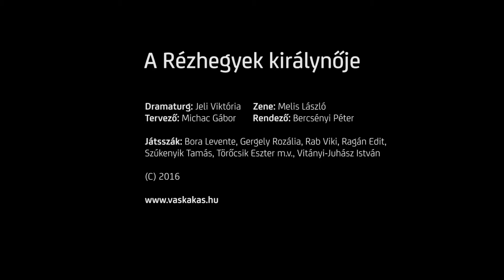A Rézhegyek királynője - ajánló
Bemutató: 2015. november 29. 11 óra

Aztán Sztyepan és Nasztya történetét hallotta-e már valaki? Úgy, ahogy Petyka bácsi meséli? Nem? A Rézhegyek lábánál esett ez a furcsa eset, már amennyiben furcsának találja valaki, hogy a hegy gyomrának kincsei énekeltek, mikor az éj leszállt és a Rézhegyek csodálatos királynője még az emberek között járt. És bizony törődött is velük. Főként a szerelmesekkel, akik oly gyámoltalanok tudnak lenni, pláne, ha még az ég is egymásnak szánta őket. De hogy jön ez Sztyepanhoz és Nasztyához? Na, azt csak Petyka bácsi tudja. És ez a mese.

Dramaturg: Jeli Viktória
Zene: Melis László
Tervező: Michac Gábor
Rendező: Bercsényi Péter

Játsszák:
Bora Levente
Gergely Rozália
Rab Viki
Ragán Edit
Szúkenyik Tamás
Törőcsik Eszter m.v.
Vitányi-Juhász István

50 perc